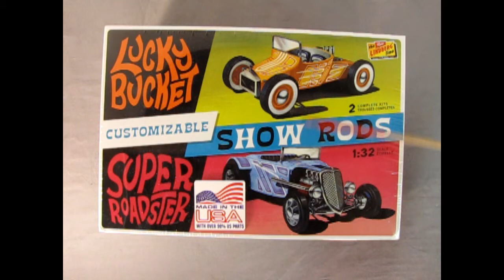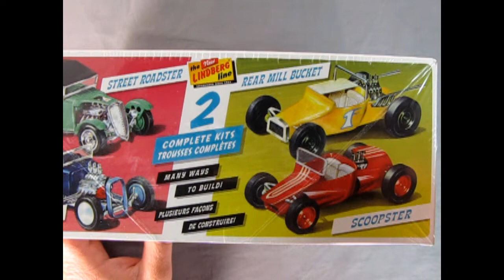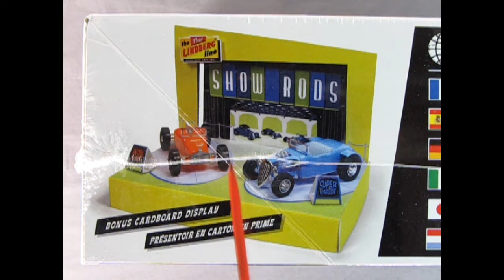Lindberg 1/32 Customizable Show Rods Model Kit For Sale At Monster Hobbies Online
Lindberg HL136 Customizable Show Rods 1-32

Shrink wrapped
Two complete cars
Molded in orange, blue chrome and clear
Paint and cement not included
1/32 Scale

In the late 1950's and early 1960's, Hot Rodding was very popular.

Based on that popularity, Lindberg released several 1/32nd scale Hot Rod model kits in 1964 : The Kookie Contender, The Super Custom Deuce, the Bangster and many others.

These kits were re-released by Lindberg in many different boxes and decal sets from 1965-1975 and were fun to build. When I was young, I had two from the Jumpin' Jeans series : Slick Slacks (The Kookie Contender) and Thrill Threads (Bangster) - Super Custom Deuce was boxed as Glad Rag

These model kits lay dormant in the Lindberg vaults after 1976 and now Lindberg under Round2 have re-released two of these kits in one package.

Unlike their Jumping Jeans predecessors, Lindberg has included chrome plated parts to make model building a lot brighter than in 1975.

Each car can be built one of three ways and the parts can be interchanged from one car to another to make your own special Hot Rods.

The only drawback to these kits is that they are molded in colored plastic which will require the use of primer paints to block the plastic from any new color you wish to paint on top of them.